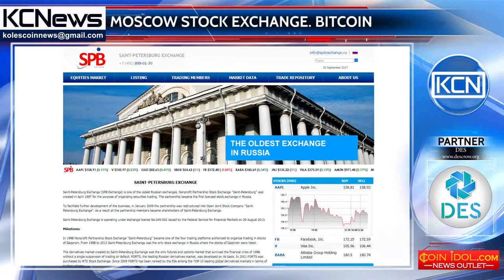Moscow Stock Exchange Starts Trading with Bitcoin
Russia improves the relationship with Bitcoin. As Forbes reports, Russian Ministry of Finance is now working on an infrastructure for trade in cryptocurrencies, such as Bitcoin, as the Minister Alexei Moiseyev remarked. Soon cryptocurrencies and their derivatives will allow people to trade in Moscow Stock Exchange, which is the biggest in Russian Federation. Furthermore, the second biggest in the country, St. Petersburg Stock Exchange is also planning to adopt the trade with cryptocurrencies. If the project will realize, Russia will be the first country to allow stock exchange to make cryptocurrency a new investable asset.